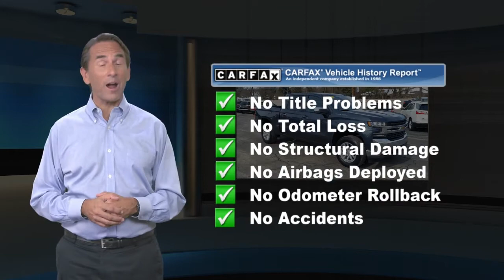Used 2020 Chevrolet Silverado 1500 LT, Paoli, PA 19301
Del Chevrolet

Thanks for shopping Del Chevrolet serving Chester County For Over 40 Years, DEL CHEVY, We Accept All Trades, Cars, Trucks, Motorcycles, Boats, Quads, etc! We Specialize In All Credit Situations! Good, Bad, Even No Credit! Experience The DEL DIFFERENCE!2020 Chevrolet Silverado 1500 LT Shadow Gray Metallic 4D Crew Cab LT 4WD 8-Speed Automatic EcoTec3 5.3L V8 16/22 City/Highway MPGPriced below KBB Fair Purchase Price! Clean CARFAX. CARFAX One-Owner. 8-Speed Automatic, 4WD, Black Cloth, 170 Amps Alternator, 2 USB Ports (First Row), 220 Amps Alternator, 3.23 Rear Axle Ratio, 4.2" Diagonal Color Display Driver Info Center, 40/20/40 Front Split Bench Seat, 4G LTE Wi-Fi Hot Spot Capable, 4-Way Manual Driver Seat Adjuster, 4-Wheel Disc Brakes, 6 Speakers, ABS brakes, Air Conditioning, Alloy wheels, AM/FM radio, Apple CarPlay/Android Auto, Auxiliary External Transmission Oil Cooler, Bluetooth* For Phone, Brake assist, Bumpers: chrome, Chevrolet Connected Access Capable, Chrome Grille, Chrome Mirror Caps, Cloth Seat Trim, Color-Keyed Carpeting Floor Covering, Compass, Deep-Tinted Glass, Delay-off headlights, Driver door bin, Driver vanity mirror, Dual front impact airbags, Dual front side impact airbags, Electronic Stability Control, External Engine Oil Cooler, Front anti-roll bar, Front Center Armrest w/Storage, Front Frame-Mounted Black Recovery Hooks, Front reading lights, Front Rubberized Vinyl Floor Mats, Front wheel independent suspension, Fully automatic headlights, Heated door mirrors, Heavy Duty Suspension, Illuminated entry, Locking Tailgate, Low tire pressure warning, Manual Tilt-Wheel Steering Column, Occupant sensing airbag, OnStar & Chevrolet Connected Services Capable, Outside temperature display, Overhead airbag, Overhead console, Panic alarm, Passenger door bin, Passenger vanity mirror, Power Door Locks, Power door mirrors, Power Front Windows w/Driver Express Up/Down, Power Front Windows w/Passenger Express Down, Power Rear Windows w/Express Down, Power steering, Power windows, Preferred Equipment Group 1LT, Radio data system, Radio: Chevrolet Infotainment 3 System, Rear 60/40 Folding Bench Seat (Folds Up), Rear reading lights, Rear Rubberized-Vinyl Floor Mats, Rear step bumper, Rear Vision Camera, Remote Keyless Entry, Remote keyless entry, Single-Zone Manual/Semi-Automatic Air Conditioning, Speed control, Speed-sensing steering, Split folding rear seat, Steering Wheel Audio Controls, Steering wheel mounted audio controls, Steering Wheel Mounted Electronic Cruise Control, Tachometer, Tilt steering wheel, Traction control, Trip computer, Urethane Steering Wheel, Variably intermittent wipers, Voltmeter, Wheels: 17" x 8" Bright Silver Painted Aluminum, Wheels: 18" x 8.5" Bright Silver Painted Aluminum, 8-Speed Automatic, 4WD, Black Cloth.Jack of All Trades and Master of Getting deals done! We work with a variety of banks and credit unions to get you the finance rates that work best with your budget. Even if you already have financing, in most cases we can match or beat the rate, plus you get the added convenience of one stop shopping with us here at Del Chevrolet!

[RLVID:3458:328c90d93a76fd66:94ddac5793e58742:1]